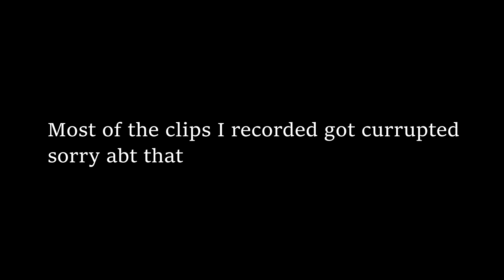Took My 7 year old Cousin to Central Part in Scooters🛴and in my new BMX Bike 🚲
So I took my 7 year old cousin to central park in scooters and he was doing a lot of trick that I can't even do! But I hope you guys enjoy my vlog and always remember always stay positive and keep grinding , Love ya !!!